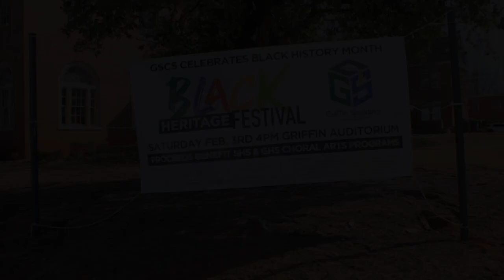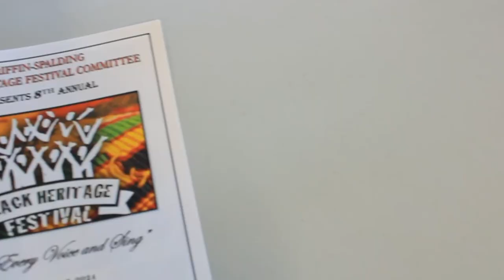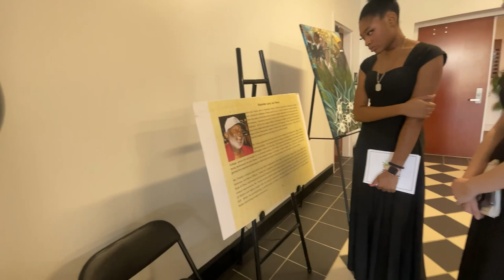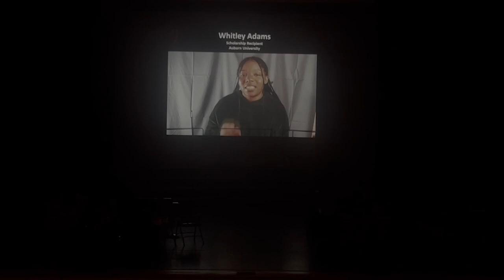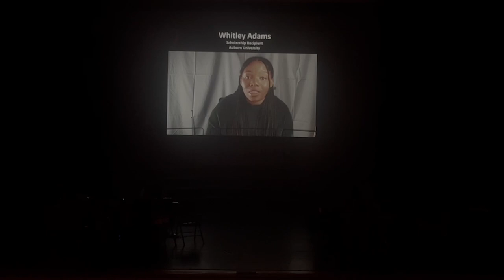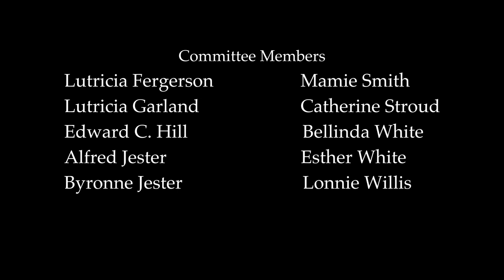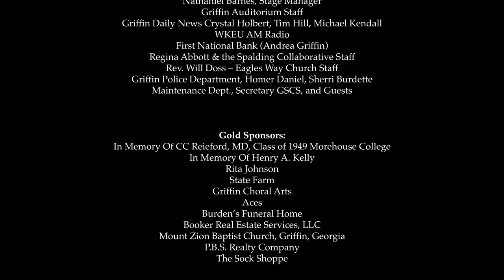2024 Griffin Spalding Black Heritage Festival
The Griffin-Spalding Black Heritage Festival Committee presented the 8th Annual Black Heritage Festival on February 3, 2024, at 4:00 p.m. in the Griffin Auditorium.
Our mission remains (1) to provide support for the choral arts programs in the Griffin and Spalding school systems; (2) to aid in sharing and celebrating the rich heritage of African American music to the Griffin and Spalding County community and (3) to unite the Griffin and Spalding County community through the arts. We share in the commitment of others who
celebrate during the month of February to understand, preserve, and celebrate the songs of African American history.